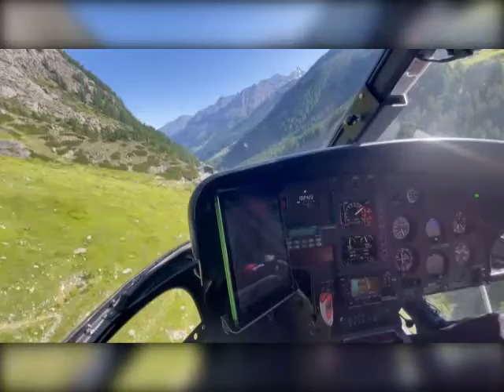Switzerland 2021, part 3